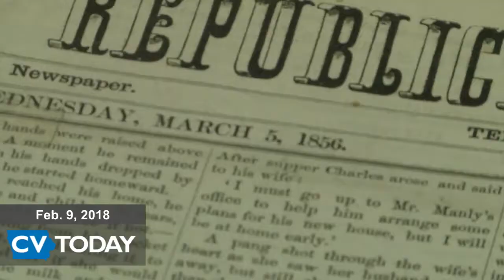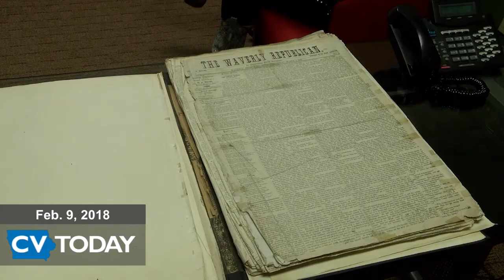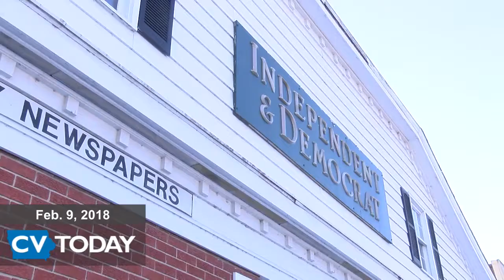Cedar Valley Today 02/09/2018: Waverly Newspapers Won Awards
with CVT reporter Nathan Stephany